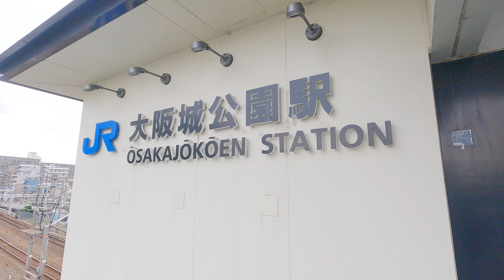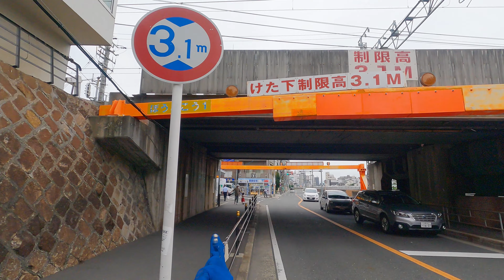JR大阪環状線に沿って歩く#7 大阪城公園駅～京橋駅 Walk along the Osaka Loop Line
★関連動画